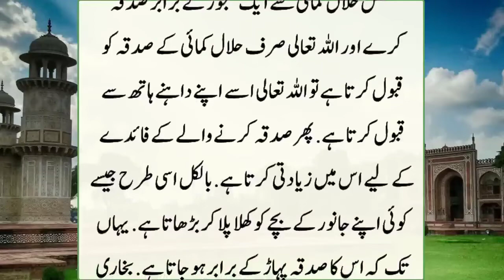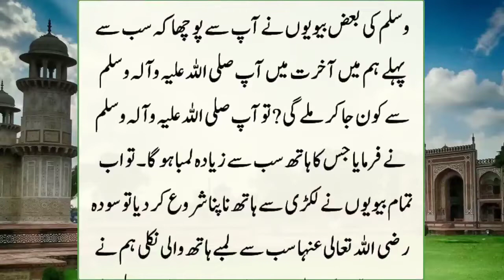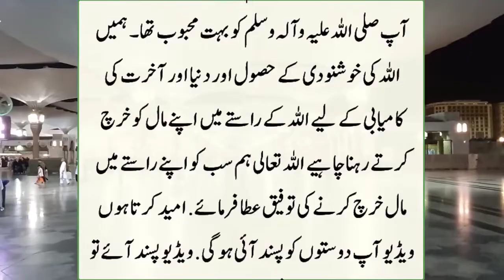Jub bhi ap ko salary mily to ye wazaifa parhloo marty dmm tk pasyo my kamii nhai hogii